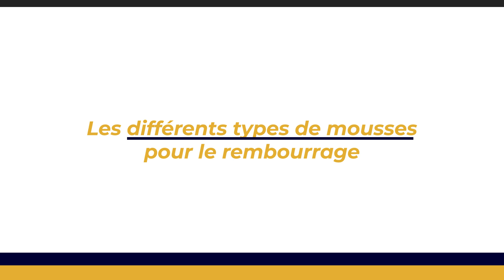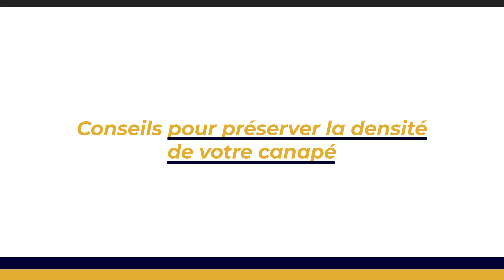Comment choisir la densité d’un canapé pour un confort optimal ?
👉 Sommaire de la vidéo :
00:00 Comment choisir la densité d’un canapé pour un confort optimal ?
00:45 Importance de la densité pour le confort du canapé
01:18 Les différents types de mousses pour le rembourrage
01:58 Conseils pour préserver la densité de votre canapé